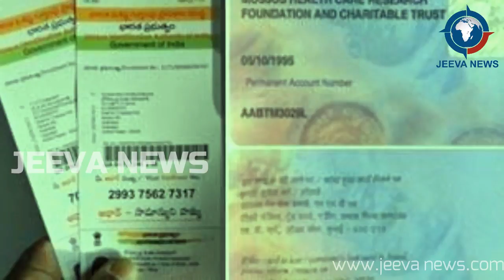നിങ്ങളുടെ ആധാർ ദുരുപയോഗപ്പെടുത്തിയിട്ടുണ്ടോ..?? പരിശോധിച്ചറിയാം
Jeeva News